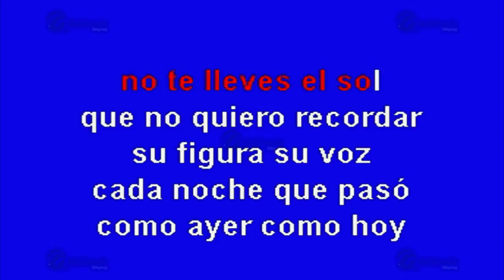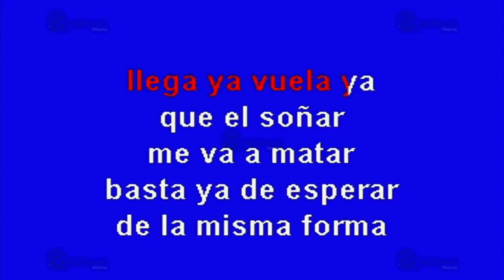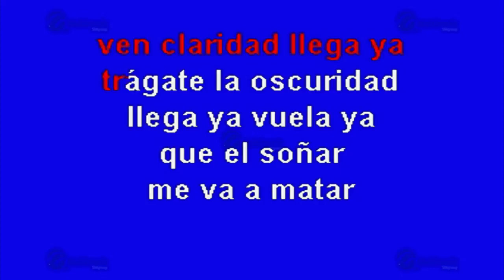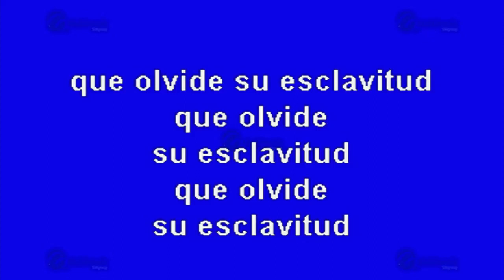Karaoke: Claridad / Menudo